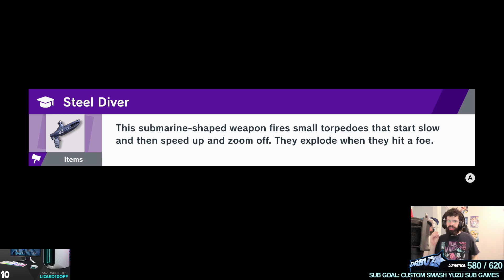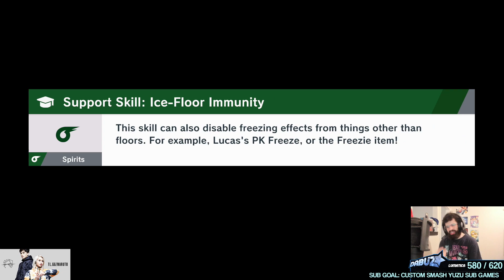Why Your Autopilot Is Your Most Valuable Skill In Smash